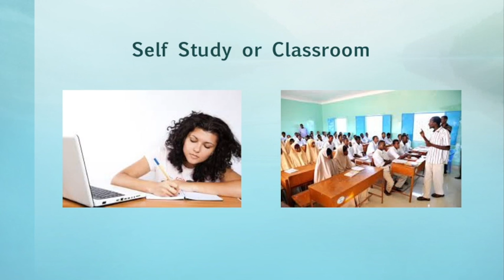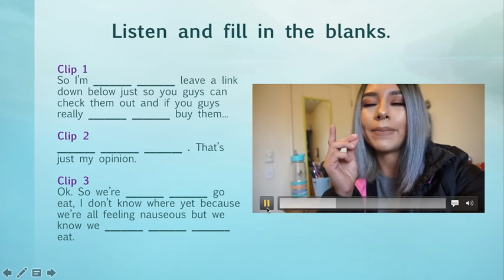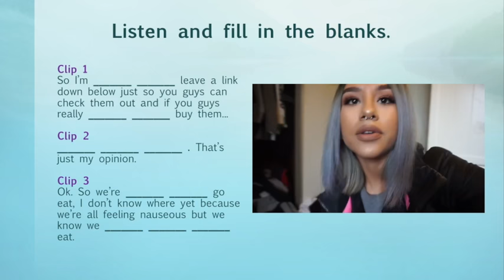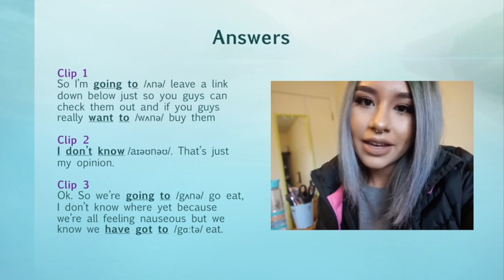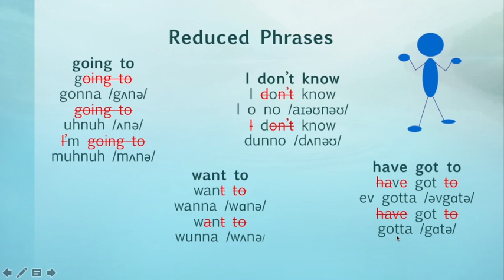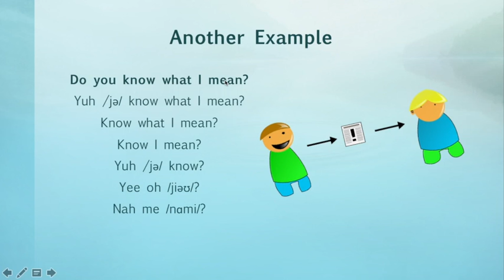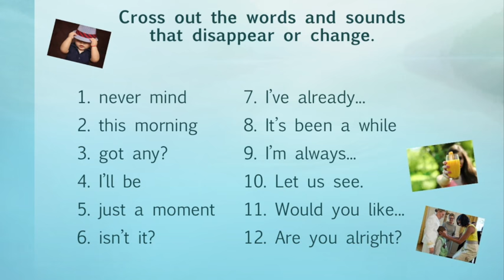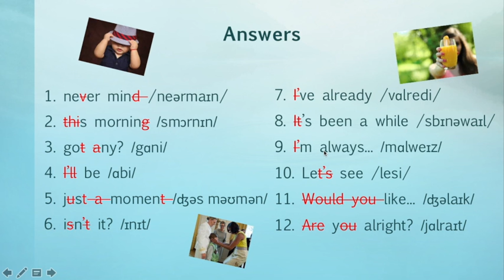English Micro-Listening Lesson - Reduction of Common Phrases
Improve your English listening skills by learning how sounds change or disappear in spoken English.

This video aims to help English language learners hear the reduction of common phrases in connected speech.

For more information on the phonetic symbols used in the video, please check out the Interactive Phonemic Chart

Notes for teachers:
This series, inspired by ELT author John Field,  is intended to develop bottom-up listening skills in pre-intermediate through advanced level English language learners. It is most suitable for students who need to interact with native English speakers in settings such as  ESOL, EAP or international business. The examples are drawn from high frequency words and collocations. While contextualization is usually ideal, the exercises here are intentionally decontextualized so that learners rely only on their ears instead of any top-down listening strategies. That said, these are intended to supplement comprehension-based listening lessons that incorporate top-down listening strategies since both bottom-up and top-down listening skills are necessary for effective learning.

Pauses are built in to this lesson so that your students can compare answers in pairs and/or the class can discuss certain segments. During the written dictation and  listen and repeat segments, since this is not a spelling or pronunciation lesson, approximations are acceptable. A learner might be able to recognize a particular sound even if they can't pronounce or spell it correctly.

The "Your turn" and "Real world challenge" sections can be done in class or as homework.